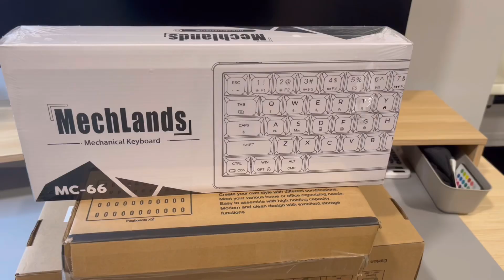Unboxing MechLands MC66 Keyboard | Nintendo Switch OLED Dock | New Desk Accessories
✨Open for links to all products ✨

Hi everyone, Happy 2023!

I wanted to start the new year in the right foot, or should I say desk???

These past couple of weeks I started to feel like my desk needed a change. It was constantly feeling declutter despite cleaning it everyday after work. Since I work from home everyday, I knew that investing in a few pieces was critical. I'll have a separate video of my new desk coming soon. :)

That being said, please enjoy this haul.

I bought all my accessories on amazon linking them below:

Links to all Product:

Leather Desk Pad Protector - In Light Blue

Ultrawide Single Monitor Arm for Max 35 Inch Screen

MechLands MC66 65% Hot Swap Programmable RGB - White, Gateron Pro Yellow

EPOMAKER TH21 21 Keys Hot Swappable Wired Numpad with RGB Backlight

KEKUCULL Docking Station for Switch (Linking this since it's still a great product and worked fine)

With love,
✨Yamilet✨